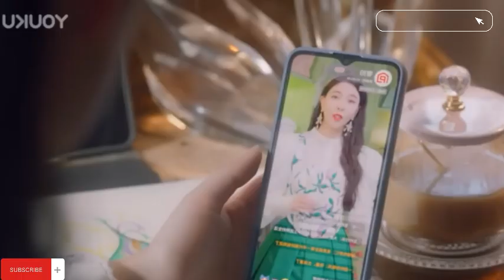part 3 || wenderella's diary|| explain in hindi by kc arrow drama